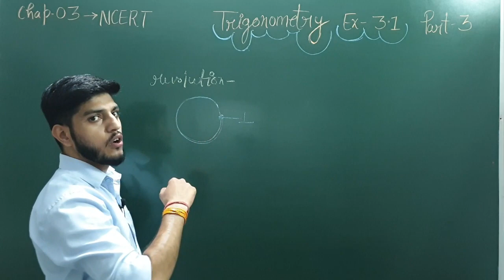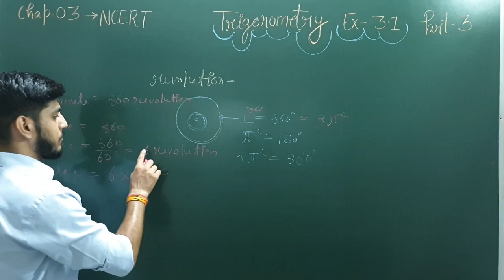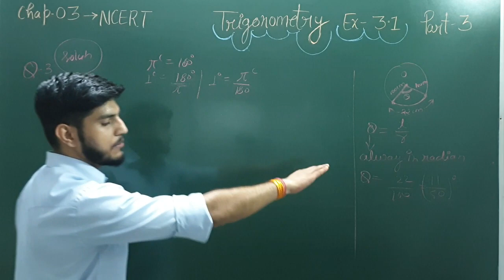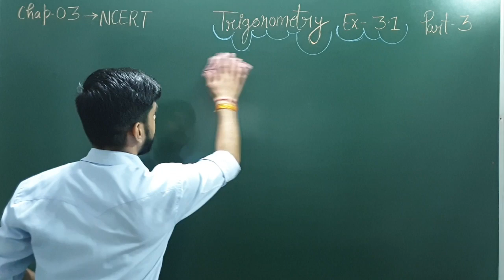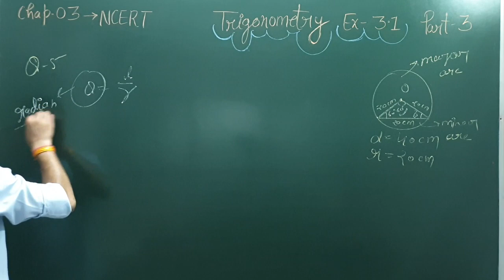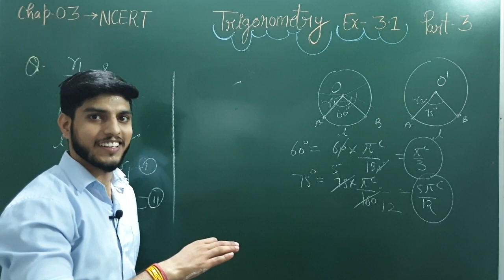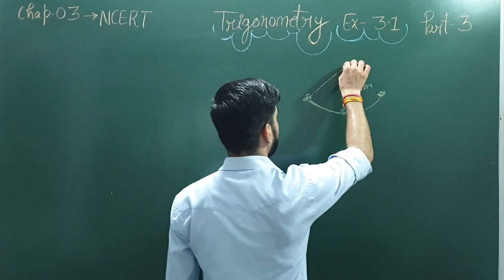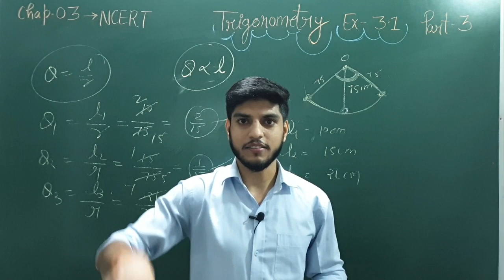Class 11th Chapter-3 || Trigonometry || Exercise-3.1 || part-03 || FOUNDATION/BOARD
CLASS 11TH NCERT SOLUTION OF EXERCISE 3.1
In this lecture we are discussing about question no. 3,4,5,6&7
CBSE Class 11th NCERT math solution